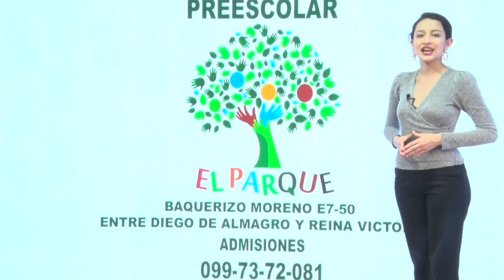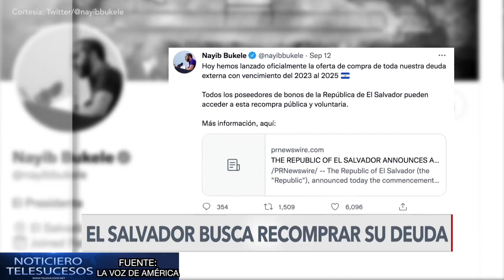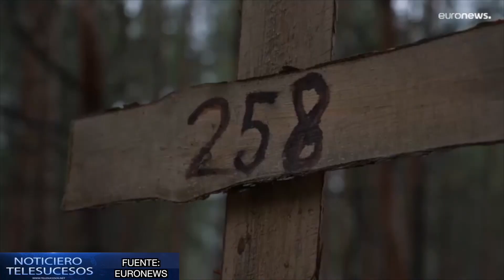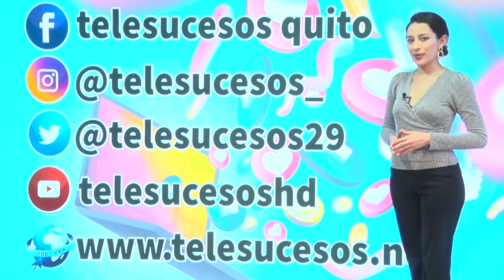NOTICIERO TELESUCESOS 16 DE SEPTIEMBRE 2022